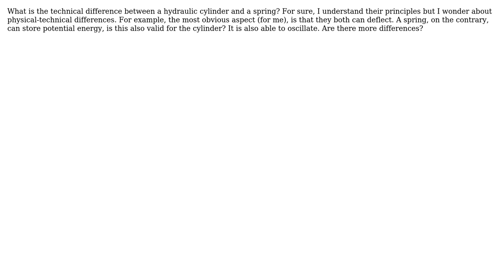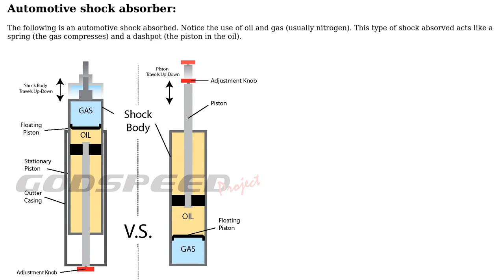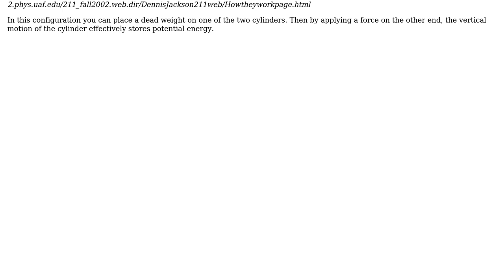Engineering: Difference between Hydraulic cylinder and spring (2 Solutions!!)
Engineering: Difference between Hydraulic cylinder and spring

With thanks & praise to God, and with thanks to the many people who have made this project possible! | Content (except music & images) licensed under CC BY-SA | Music | Images & others | With thanks to user Transistor user NMech user Ben and the Stack Exchange Network Trademarks are property of their respective owners. You are responsible for your own actions.